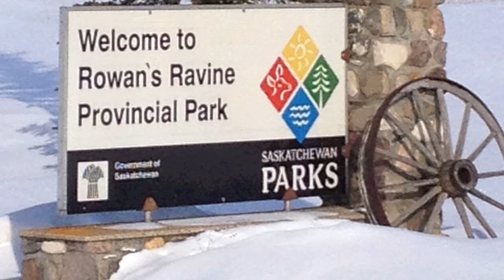Inovus Street Lights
Sound Solar Systems Inc., building a sustainable culture for future generations. Certified Inovus Installer located in Saskatchewan, Canada.